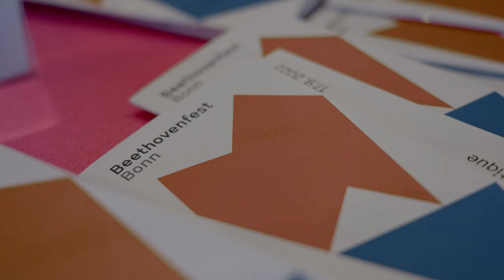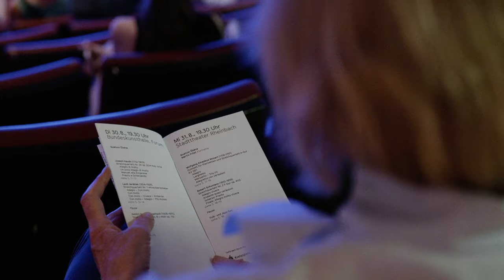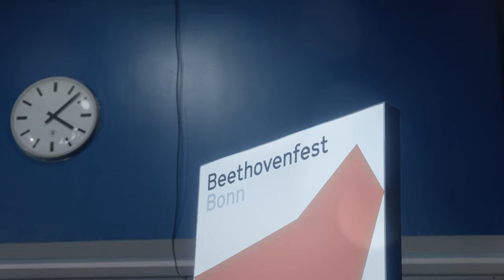Aftermovie 2022 | Beethovenfest Bonn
100 concerts in three weeks, the diverse concert formats, countless special musical and personal encounters - the Beethovenfest 2022 was an intense ride! The aftermovie gives a small insight into the diversity of this year's festival under the motto AlleMenschen. You can find more information about the festival in our magazine

Save the Date: The Beethovenfest 2023 will take place from 31 August to 24 September.

Music in the video by the festival artists Wooden Elephant & Hania Rani.
The Beethovenfest Bonn is one of the oldest and most important music festivals in Germany. Founded in 1845 by Franz Liszt in Beethoven's birthplace, it is now an internationally recognised cultural beacon with around 80 events in Bonn and the region every year in August and September.

Under its artistic director Steven Walter, the Beethovenfest is currently repositioning itself: as a festival that reaches out to all sections of the population, thinks radically contemporary to a living tradition and is forward-looking, testing the future of concert life in a variety of ways and playing a significant role in shaping it. »All men become brothers« is the famous ode »To Joy« from Ludwig van Beethoven's Ninth Symphony. The first festival under the artistic direction of Steven Walter is aimed at »all people« and wants to translate Beethoven's humanistic gesture into concrete programming: a festival of musical diversity; a coming together of the most diverse origins and identities in the common »home of music«; a celebration in which Beethoven's work meets the diverse world of the 21st century.